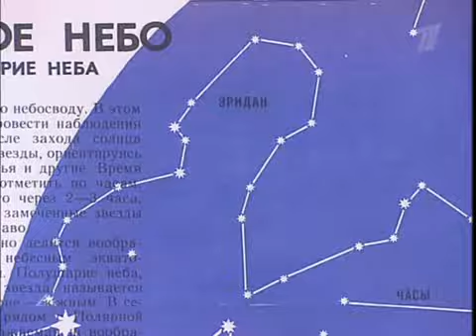КВН ПриМа - Созвездия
Высшая лига (2006) 1/4 - ПриМа - Приветствие